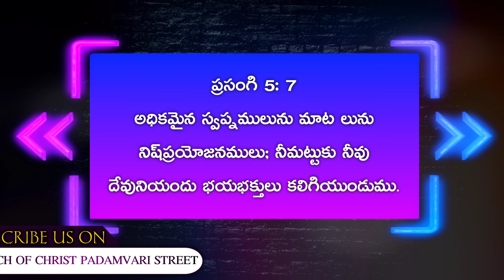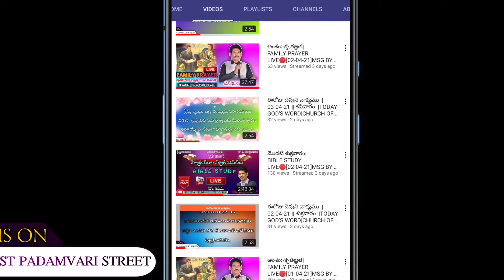ఈరోజు దేవుని వాక్యము || 11-05-21 || మంగళవారం ||TODAY GOD'S WORD|CHURCH OF CHRIST PADAMVARI STREET